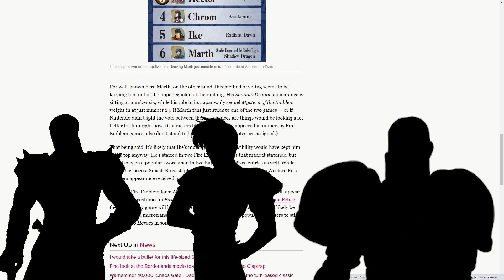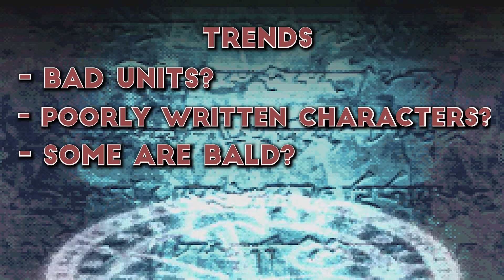The 10 Fire Emblem Characters Everyone Forgot About 😢